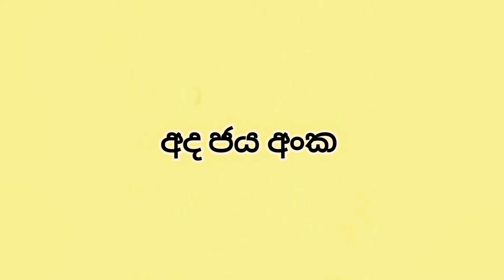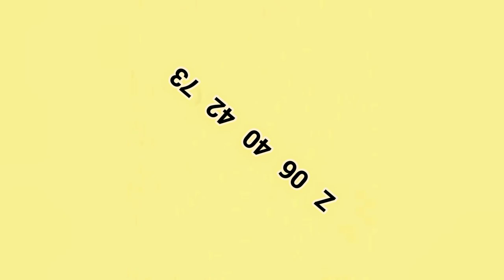Lottery Result |DLB and NLB ලොතරැයි දිනුම් අංක 2022.06.05| Lottery Result Sri Lanka | shanida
Lottery Result |DLB and NLB ලොතරය් දිනුම් අංක 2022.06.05| Lottery Result Sri Lanka | lotharai dinum shanida

mahajana samaptha
lagna wasanawa govisetha
sanwardana wasanawa
mega power
jathika sampatha
super ball
ada kotipathi
jayoda
supiri wasana
kotipathi kapruka

කෝටිපති කප්රුක
මහජන සම්පත
ලග්න වාසනාව
අද කෝටිපති
ජාතික සම්පත
සංවර්දන වාසනාව
ජයෝද
ගොවිසෙත
සුපිරි වාසනා සම්පත
මෙගා පවර්
 සසිරි